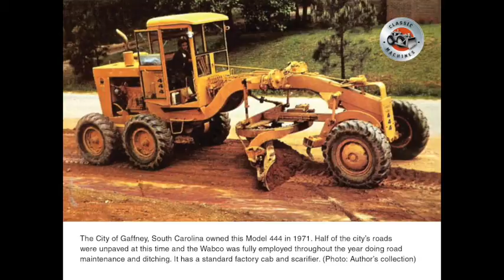Classic Machines: LeTourneau's Motor-graders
LeTourneau's motor-graders

Westinghouse Air Brake Co, bought out LeTourneau in mid-1953 and not long after went shopping for a motor grader to fill out its new venture into the earthmoving industry.

Prime target was JD Adams of Indianapolis, Indiana, which had been building graders since the 1880s and which had also invented the leaning front wheel concept, still used on motor graders today.

Adams’ motor graders were highly regarded as efficient pieces of machinery and the United States Armed Forces had used them extensively during WWII where they gave a very good account of themselves as rugged and reliable tools.

Adams had manufacturing plants in the USA and Canada and exported worldwide.

LeTourneau-Westinghouse’s buy out of Adams took place in 1954.

Now with its own grader line, LeTourneau-Westinghouse was keen to develop it further.

Adams’ designations for its motor graders were retained so as not to confuse the buying public and business continued as usual.

The range consisted of the models 220, 330, 440, 550 and 660 spanning 60 to 190 horsepower.

Primary production of the motor grader line was retained at Adams’ Indianapolis, Indiana facility with the Adams plant at Paris, Ontario, Canada, providing overflow production when it was required and manufacturing spare parts.

Production was not undertaken at the LeTourneau-Westinghouse plant in Rydalmere Australia, all Australian motor graders being imported fully assembled from the USA.

Some manufacture of the 444 and 555 models was also undertaken on a small scale at the Wabco plant in Campinas, Brazil.

It was not long before LeTourneau-Westinghouse began to make some changes to the range.

Disappointing sales for the Model 220 resulted in it being discontinued in 1958 and the Model 550 only lasted until 1961.

The 330 and 440 were beefed up and offered with an option of either Cummins or Detroit Diesel powerplants.

These improved versions were called the “H” series (for heavy duty) and were designated 330-H and 440-H.

Final year of production for the 330 series was 1966.

Sales of the other models continued steadily and in 1963 the Model 660 also got a makeover with a horsepower increase plus a few optional extras. It was now also available in a 660-H variant.

The Model 660 was again revamped in 1966 when it became the Model 660B and this variant remained in production until 1979 making it the longest running model of the entire grader range.

LeTourneau-Westinghouse then began producing motor graders of its own design.

(L-W’s own machines can be identified by their triple digit designations eg, 444, 555 etc.)

The first of these was introduced in 1962, the Model 777.

This was designed to take on the Caterpillar No 14 and Galion T700 and to this end it was quite successful as some 2000 were manufactured.

In 1967, an even larger motor grader was introduced, the Model 888.

This was a direct competitor to the Caterpillar No 16 and was a very large and powerful motor grader, but only just over 200 were ever manufactured despite an upgraded B series being produced, with the last 888 coming off the production line in 1973.

Other models within the range were also progressively improved and upgraded with the 440 becoming the Model 444 in 1972, and the Model 555 being added the same year.

The final range of Wabco motor graders (LeTourneau-Westinghouse having officially changed its name to Wabco in 1967) included the 444, 555, 660B, 666B, 777B and 888B.

Production of all Wabco motor graders was discontinued in 1983 with the split up of the various divisions of the company.

The majority of the company was sold off to Dresser Industries which didn’t need another motor grader line as it already owned Galion, and so the type vanished into obscurity.

Construction
LeTourneau-Westinghouse/Wabco motor graders were of conventional construction with a rigid arched frame, tandem drive and front wheel steer.

The company never offered an articulated steer machine or one with all wheel drive.

Engines came from International-Harvester, Cummins or GM Detroit Diesel with the predominant powerplant being GM.

Customers had a choice of several transmission types – dry clutch direct drive, oil clutch direct drive, torque converter direct drive or powershift, which Wabco trademarked ‘PowerFlow’.

The larger 777 and 888 graders were supplied with the PowerFlow transmission only.

Blade controls were always all-mechanical with later models having planetary reduction drives to remove control lever judder (a feature common to all mechanical control motor graders).

A very wide and extensive range of optional equipment could be fitted to all models including cabs, snow plows, dozer blades, rippers, scarifiers, cable plows, windrow eliminators and any amount of other gadgets.